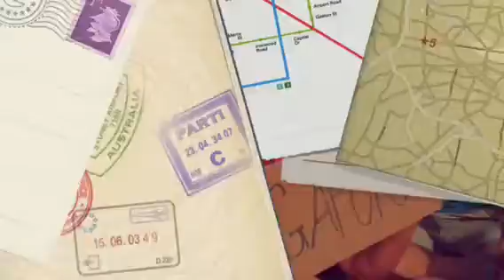Work Your Way 2015 - Team introduction